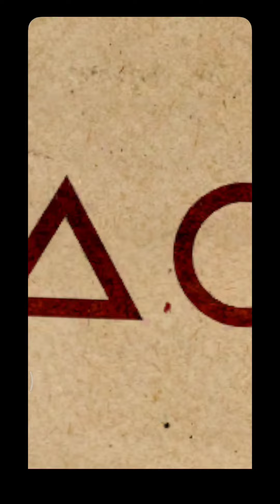456 Survival ROBLOX OCTOPUS SURVIVAL GAME GAMEPLAY ANDROID GAME 24